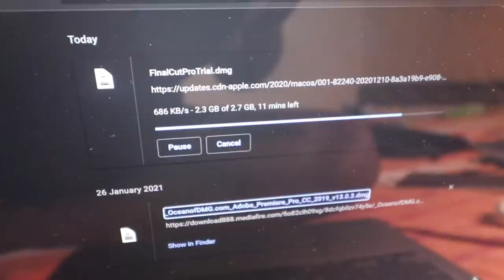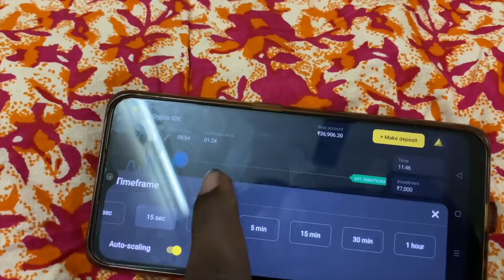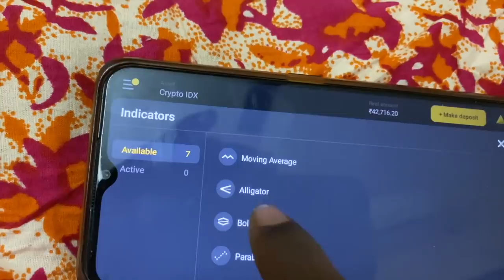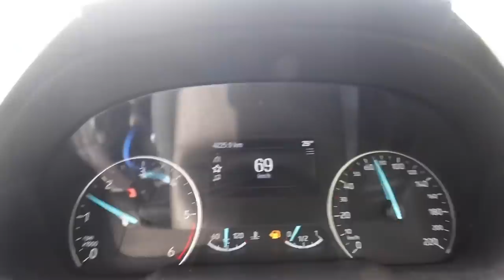Really Disappointed In Dhruvan Ford ?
Taking Movie Test For My Next Ride ?? And

Register, trade and get $1000 for a demo account and other bonuses from Binomo

Do watch the old Videos to get a clear picture about this channel and me.

My name is cherry, i make travel videos, lifestyle vlogs,information videos about motorcycle lot more .

Gears I  Use :

GoPro Hero 7 Link to buy

GoPro Hero 7 Mic Adoptor To Buy

GoPro Lavelier Mic

GoPro Hero 4 Mic

Camera I use

Mic I use

Gopro I use

Tripod I use

Gorilla pod I use

Lens I use

Kindle I use

Laptop I use

mobile holder I use

GoPro mic I use

Motivational wall stickers -

You can buy using these links